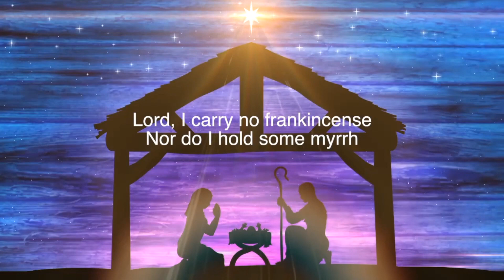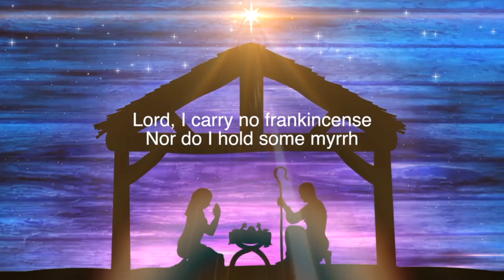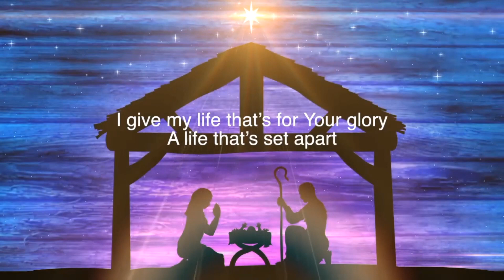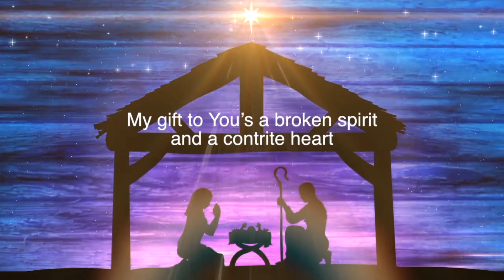MY GIFT by Elim Music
MY GIFT by Elim Music Lyric Video